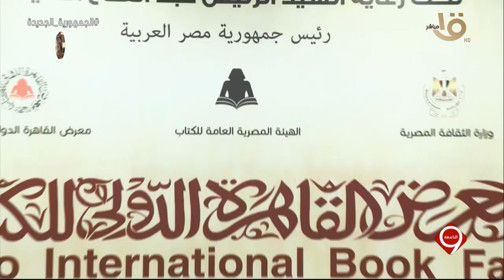التاسعة | مع انطلاق معرض الكتاب.. روشتة لكيفية البدء في القراءة وكيف تُنمي هذه العادة